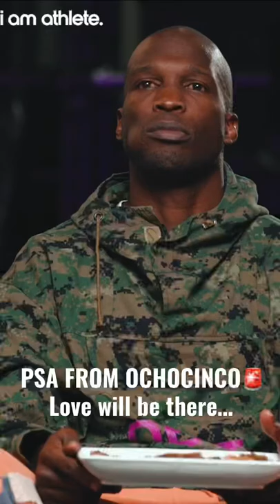Love + Relationship Advice with Chad Ochocinco 🚨